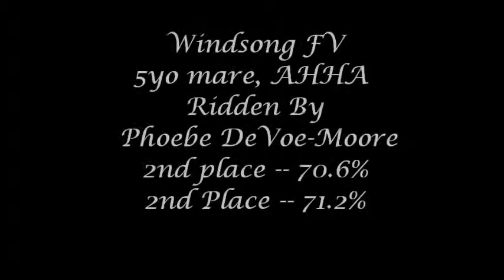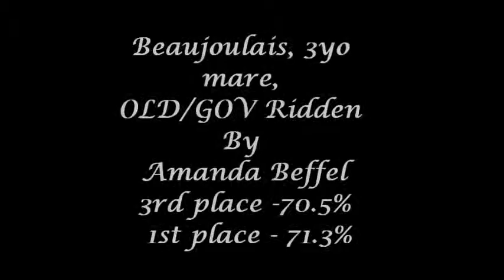Material Classes- Windy, Prince, and Roo